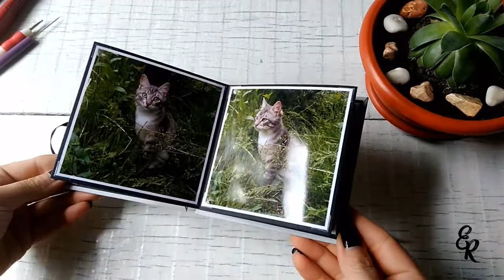Cat photo album accordion for 4x4 photo (Pearl gray #24 cover) - Overview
Cat photo album accordion for square 4x4 photo (Pearl gray #24 cover) - Overview
P.S. I made this photo album for my cat. And I will be glad to make album for your favorite pet.